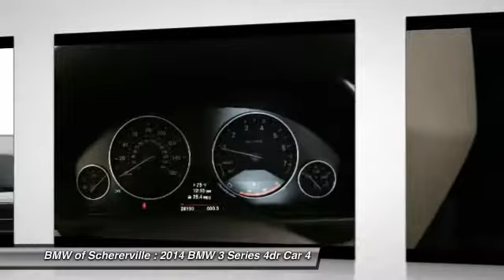2014 BMW 3 Series Schererville, Chicago, Gary, Lansing P3923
2014 BMW 3 Series 328i xDrive

One Owner!! And CLEAN VEHICLE HISTORY REPORT. Cold Weather Package (Heated Front Seats, Heated Rear Seats, Heated Steering Wheel, and Retractable Headlight Washers), Driver Assistance Package (Park Distance Control and Rear-View Camera), Premium Package (Comfort Access Keyless Entry, Dakota Leather Upholstery, Lumbar Support, Moonroof, and Satellite Radio), BMW Certified, AWD, Mineral White Metallic, Venetian Beige w/Dakota Leather Upholstery, and Navigation System. Be the talk of the town when you roll down the street in this fantastic 2014 BMW 3 Series. The quality of this superb 3 Series is sure to make it a favorite among our educated buyers. BMW Certified Pre-Owned means you not only get the reassurance of up to a 6yr/100,000 mile limited warranty, but also a multipoint inspection/reconditioning, 24/7 roadside assistance, trip-interruption services, and a vehicle history report. brbrMORE ABOUT USbr2015 Center of Excellence Award-Winner! We are a highly-rated consumer dealer according to Dealerrater.com and Google. BMW of Schererville specializes in Customer Satisfaction and will do what it takes to earn your business. If you have never been WOWed by your dealer, give us a call at the number above and experience BMW of Schererville today.